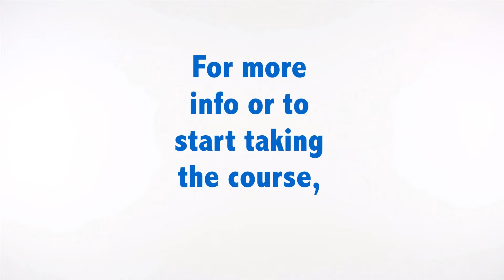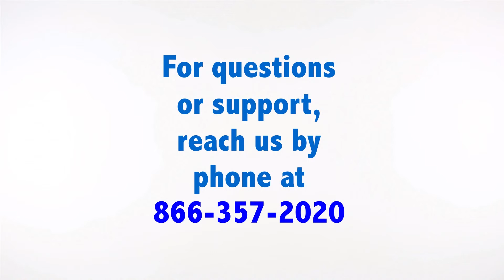Houston Texas Defensive Driving | Comedy Driving Inc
Houston Texas Defensive Driving

Comedy Driving Inc is state approved for all cities in Texas.